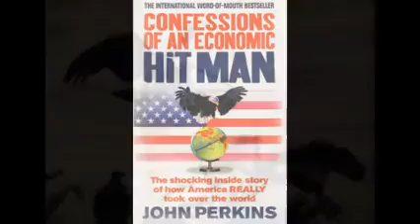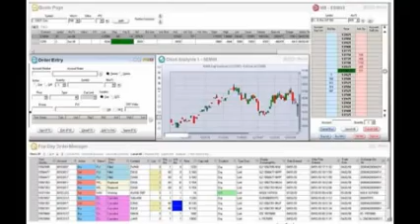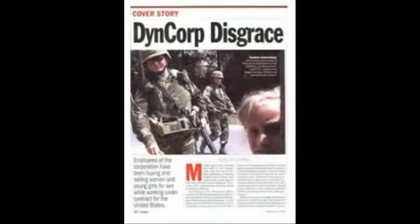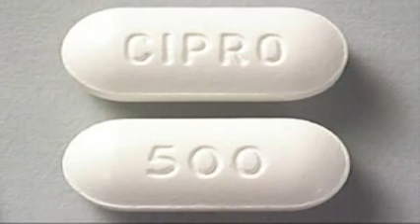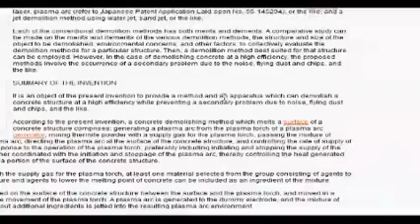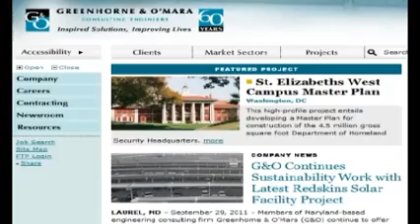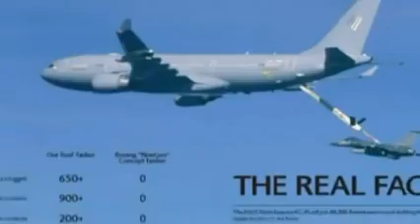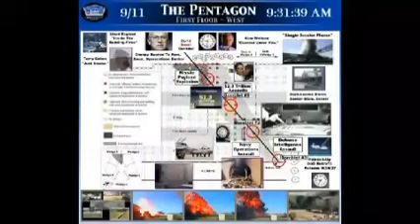9 11 Conspiracy Solved Names, Connections, & Details Exposed!